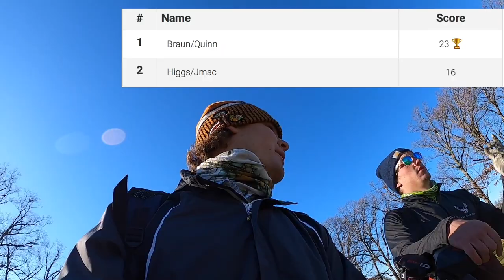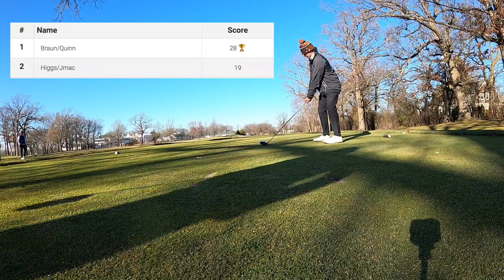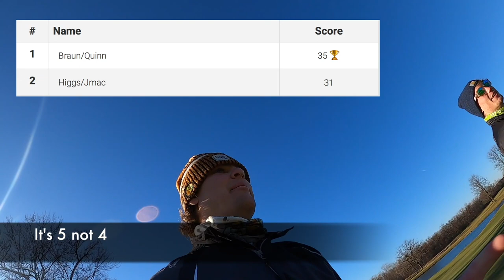18 Hole Scotch match: Brolf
Braun and Roddy take on Jmac and Higgs in absolute barn burner of a scotch match at Exmoor Country Club. A phenomenal round with some birdies all the way up to some triple Bogeys. Instagram: @brolf_associated